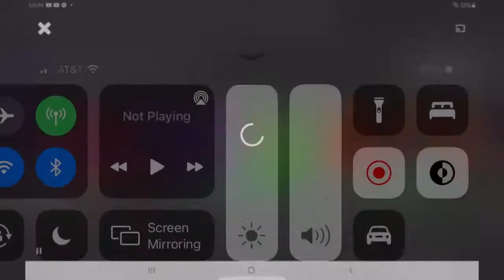Show us what you got gonoodle